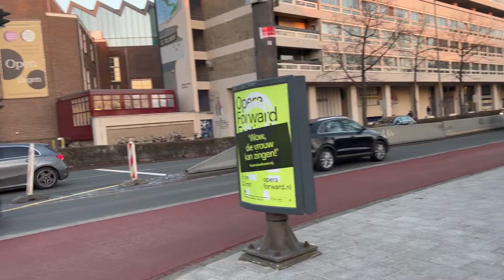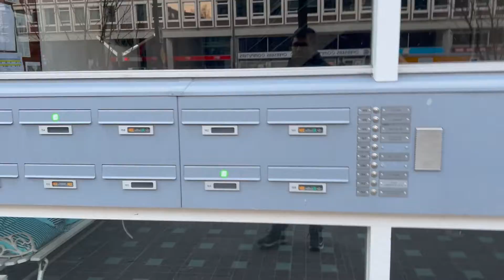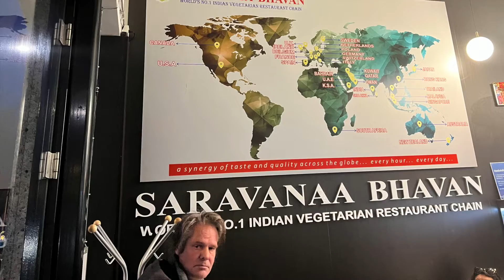Amsterdam Centraal strolling and South Indian Food - Netherlands Vlog 02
Another day, another adventure. We wanted to have some authentic South Indian food so went to Saravana Bhavan Stadhouderskade 123-124, 1074 AV - Amsterdam.